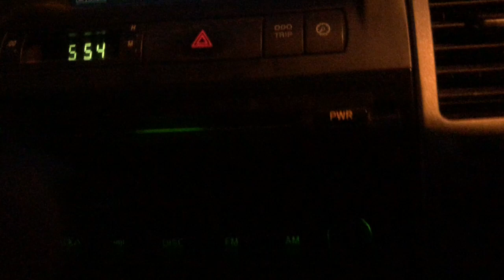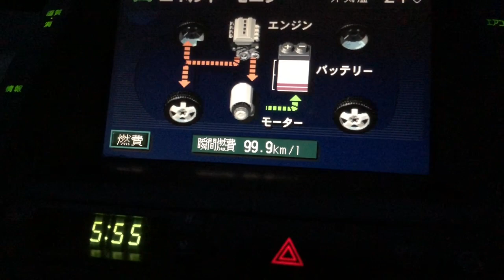EVモードで２０系（2代目）プリウスエンジンオンまで走ってみた。Toyota Prius EV mode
I tried to run the engine on in 20 Prius EV mode.
バッテリー半分ちょいからEVモードで走ってみました。
バッテリー残量滑空走行や回生ブレーキ等で距離はバラバラです。
あまり走れないです。